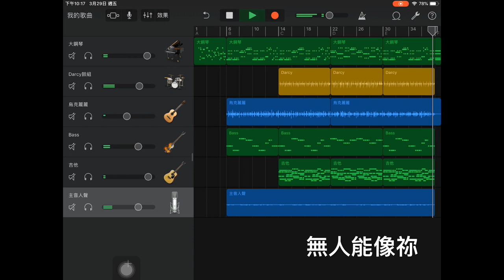無人能像祢 (My GarageBand)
這學期鋼琴課老師第一節課用教會的詩歌來教我們自彈自唱，我還把這首歌也做了一支GarageBand，除了自彈鋼琴伴奏，還彈烏克麗麗，把會的樂器都用上去。老師教這首歌時，並沒有告訴我們前奏怎麼彈，而我藉此聽老師錄的彈奏音檔，把老師的前奏用聽的模仿出來；另外，主歌進入副歌的過門，我也自己照老師教的推出和弦，是很好的聽力訓練方式。覺得整首歌錄製出來，挺有趣的～
Vocal: Sheila Wang
Piano: Sheila Wang
Ukulele: Sheila Wang